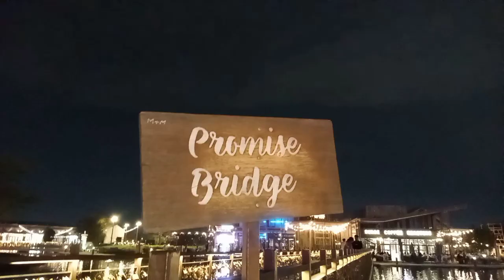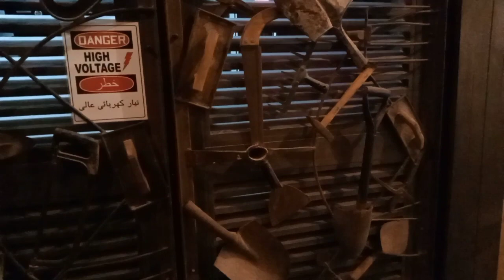Al khawaneej ka Mukmml tour aur Dubai ka Purana Culture Pakistani in Dubai 🇦🇪